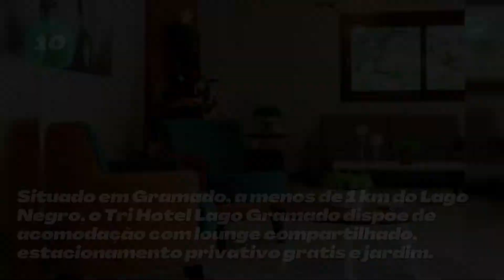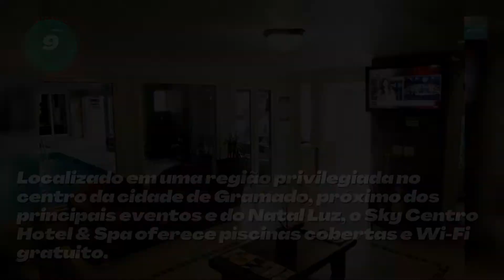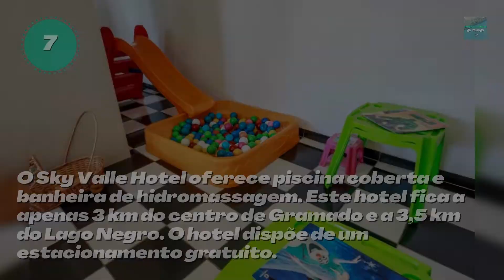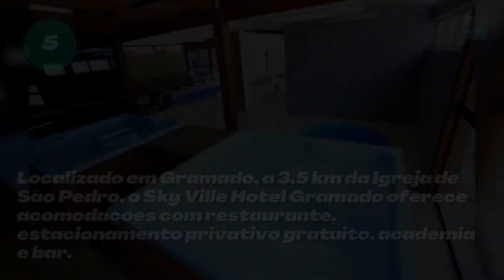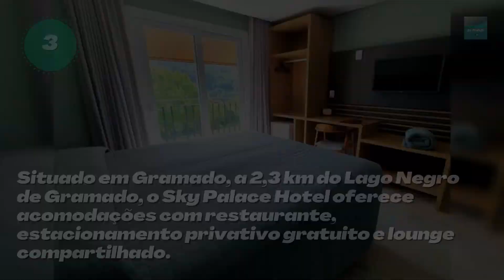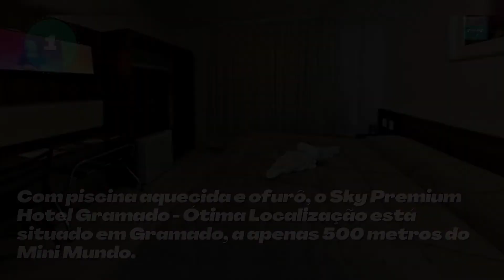🏆 CONHEÇA OS 10 MELHORES HOTÉIS: GRAMADO - RS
👋 Seja bem-vindo a mais um vídeo do Melhores Lugares do Mundo!

➡️ Confira o Top 10 Melhores Hotéis de Gramado

Sky Premium Hotel Gramado - Ótima Localização
Hotel Sky Gramado
Sky Palace Hotel
Sky Serra Hotel
Sky Ville Hotel Gramado
Sky Borges Hotel Alpenhaus - Gramado
Sky Valle Hotel
Wyndham Gramado Termas Resort & Spa
Sky Centro Hotel & SPA
Tri Hotel Lago Gramado

✅ Não sabe onde ficar em Gramado, o que fazer em Gramado ou quer dicas de viagem de Gramado? Então veja essa lista que reunimos dos Melhores Hotéis de Gramado! Nós da equipe do Melhores Lugares do Mundo reunimos para você Os 10 Melhores Hotéis de Gramado. Para fazer essa lista nós buscamos pelos Top 10 Hotéis com a melhor comodidade, conforto, custo-benefício, limpeza e localização, tudo isso para você saber onde se hospedar em Gramado. Confira esse Top 10 Melhores Hotéis de Gramado e muito mais no nosso canal!

✅ NCS music